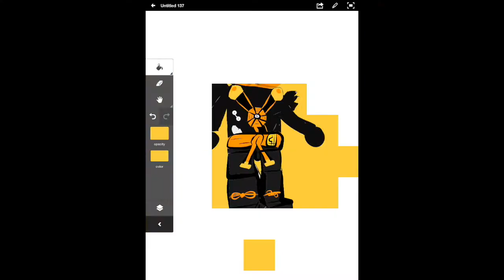ConspicuousNinja's Channel Trailer V2.0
Conspicuously Follow me on Google+!

Other Social Media stuff that I don’t have!
(website address goes here)